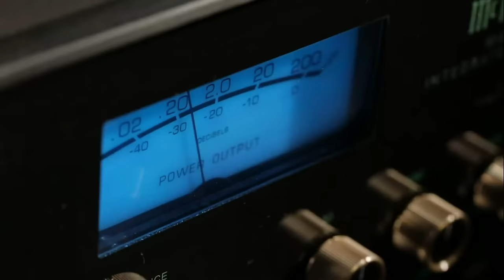The Science of Cooking: Bacteria | Documentary food series | Yeast and sugar fermentation (alcohol)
Documentary food series: The Science of Cooking, Ep.3 Bacteria - this episode is about the fermentation that takes place by yeast and sugar. Fermentation is an advanced cooking method of using microorganisms’ life activities to cook food, and it can synthesize new components and remove toxicity from food. But because it uses microorganisms, it is a unique cooking method that causes both aversion and preference.

The Science of Cooking is documentary series, which unfolds the four basic science of cooking - heat, force, microorganisms, and taste – covering each in a separate episode.

The human race of the world has been creating countless ways of cooking food. Cooking is the result of human efforts to extract energy from the nature. And within those efforts lies the essence of wisdom achieved by humankind. This documentary series takes a look at the world of cooking for a new perspective, which is a journey of endless coincidence, adventures, and unexpectations.

Episode 3 - Bacteria 🦠 Yeast - the invisible to the eyes power  which coexists with humans for hundreds of years. Yeast differs from the other living organism when yeast meet sugar then produces alcohol. Enjoy watching!

00:00  The Sience of cooking ep. 3 Bacteria
02:14  Fermentation of yeast and sugar, alcohol
09:23  Aspergillus - soy sauce,
12:13  Fish fermentation process: colatura, fish sauce
17:41  Cheese: Mongolian Byaslag,  Italian parmigiano regiano
26:34  Prosciutto wine yeast fermentation
28:49  Gorgonzola
30:33  Kimchi
34:01  Beondegi - sauce made of silkwarm protein
36:45  Culatello
40:23 The experiment :)

@ Lifestyle Planet , YouTube Channel shares video content about healthy lifestyle, fitness, yoga, and relaxation techniques, as well as a noteworthy documentary series from which you will learn many interesting facts.